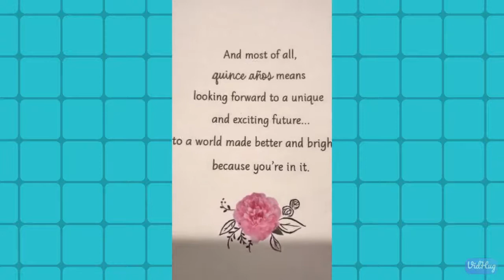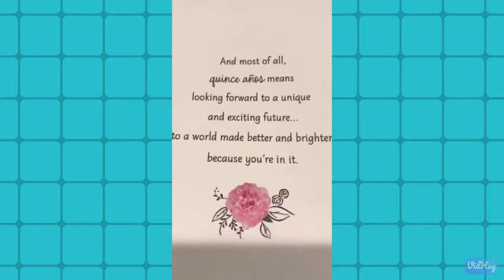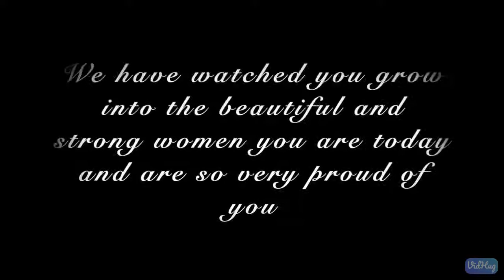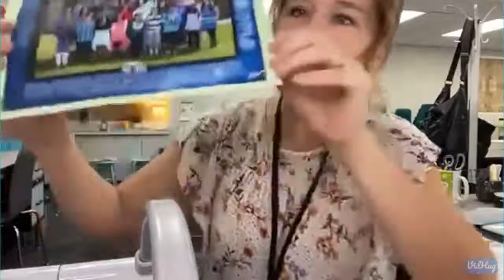Elena's Quarantine Quinceanera Mass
we have been blessed to have been allowed to have Elena's Quinceanera mass. It is truly a blessing to have a loving and supportive family. Thank you to everyone that took a moment to tell my daughter how much you love her. Thank you